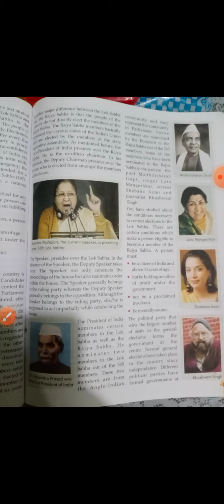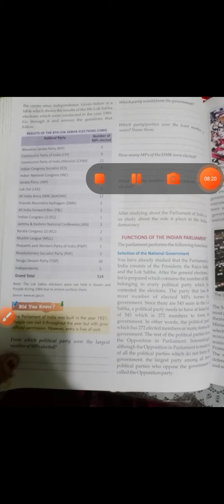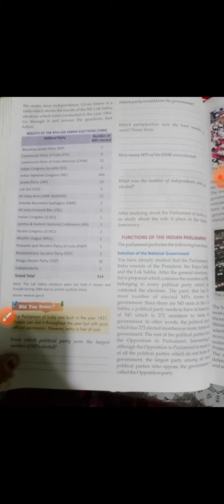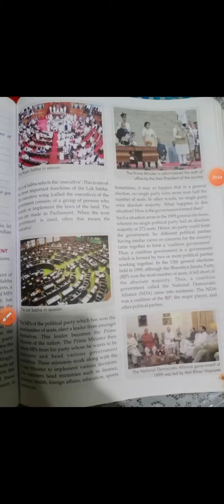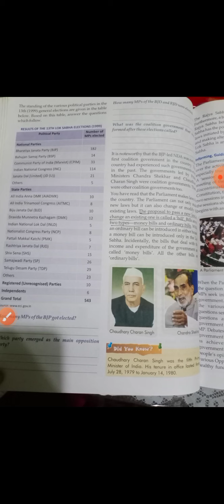Class 8th civics -3(The need for the parliament) part-3